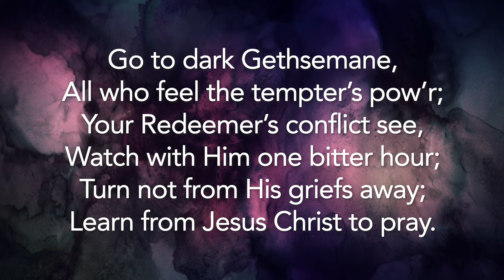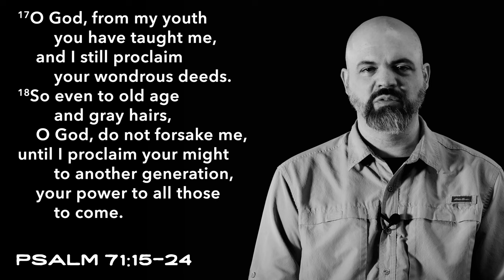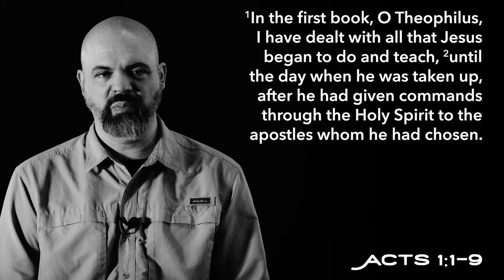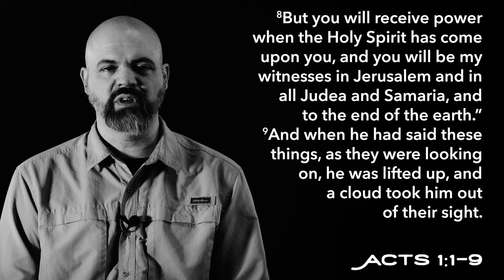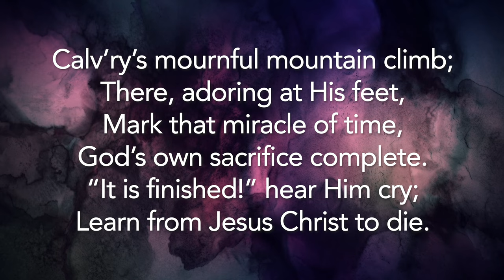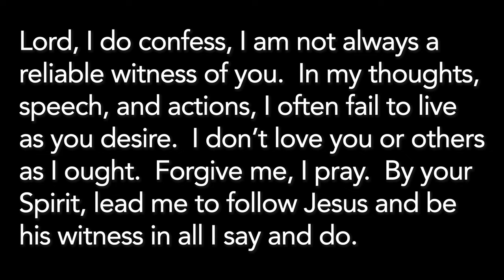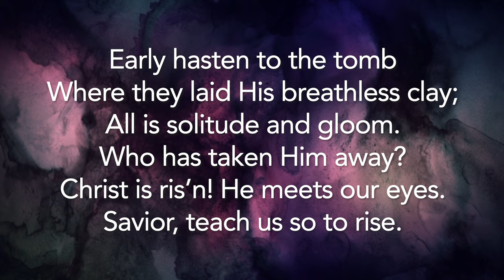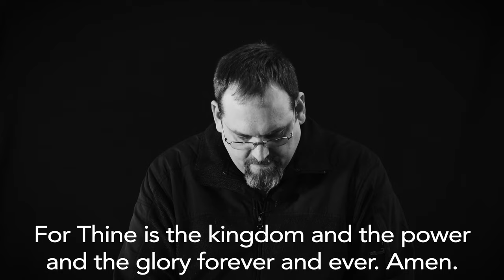March 24, 2021 - Midweek Lenten Reflection: Going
Pastor Jon Muhly shares our midweek Lenten reflection with us this evening. As we journey together this season through the Red Letter Challenge, we are in the Week of Going. Today, Pastor Jon looks at Acts 1:1-9 as he reminds us that part of Going is being a witness. "You will be my witness," Jesus says.